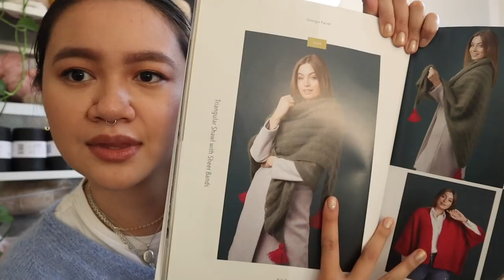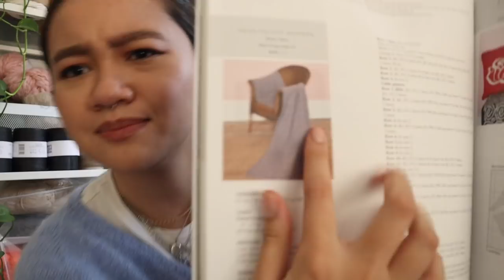*tiffany's yarn corner ep.6* only wip october, finished pieces, PO box goodies | oct 2021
✰ KNITCRATES ✰

♡ Yarn Mentioned ♡
Knitcrate Vidalana Oasis
Knitcrate Audine Wool Mellow in Mimosa
Filcolana Arwetta (Very Light Grey Melange 957)
Bernat Home Maker Dec (Cream)

We Are Knitters:
Recycled Yarn (Natural)
Ecolana Yarn (Dark Grey)
Baby Alpaca (Natural) *gifted

Knitting for Olive:
Soft Silk Mohair (Dusty Artichoke)
Merino (Dusty Artichoke)

ColourMart:
Mystery Bags, Cheapest Free, 300g sets (search it up!)
3/10NM dk wt cashmere blend
2/11.5NM fing wt knoll wool
fing wt probably wool

✰ CHIRP BOOKS ✰
Check it out with this link!